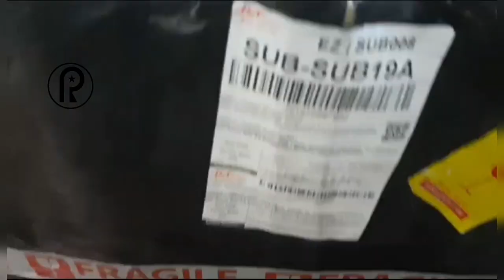TUTORIAL VIDEO UNBOXING JAM POLORIO (TYPE A87)